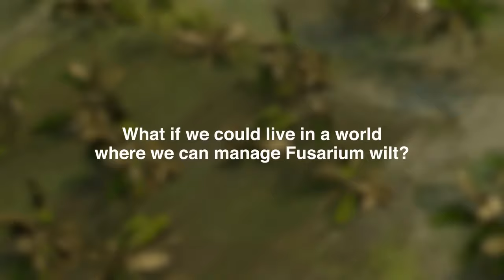Protect your banana crops from fusarium wilt with VANIVA®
Cavendish banana crop growers throughout the Philippines are currently facing a severe crisis in the form of Fusarium wilt, with the Mindanao region being the worst affected. If not treated, this disease has the potential to wipe out the cavendish banana industry in the country. To combat this threat, Syngenta has introduced VANIVA®, an innovative agricultural solution that provides comprehensive protection to crops and efficiently manages Fusarium wilt in a secure and eco-friendly way.